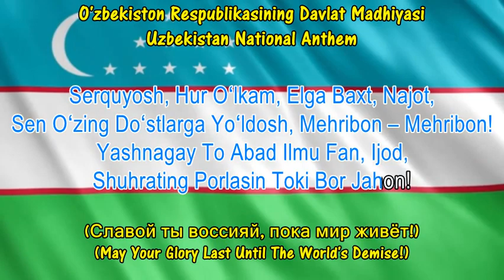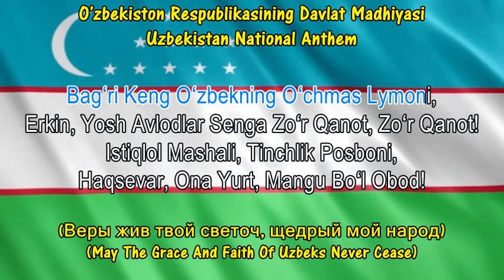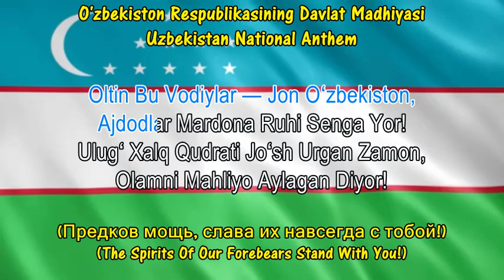O'ZBEKISTON RESPUBLIKASINING DAVLAT MADHIYAS - Uzbekistan Anthem (LYRICS) (Karaoke Sing-A-Long)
If You A Fan Of UZBEKISTAN As Country,  Their Sports Teams And Traditional Cuisine, Then This Video Is For You. Easy To Follow Karaoke Lyrics Of Their Anthem Provides You The Perfect Opportunity To Understand, Learn And Sing Along The National Anthem Of Uzbekistan, O'ZBEKISTON RESPUBLIKASINING DAVLAT MADHIYAS (State Anthem of the Republic of Uzbekistan) , In Time For The Next Big World Sports Event!

UZBEKISTAN NATIONAL ANTHEM - LYRICS
Serquyosh, Hur Oʻlkam, Elga Baxt, Najot,
Sen Oʻzing Doʻstlarga Yoʻldosh, Mehribon – Mehribon!
Yashnagay To Abad Ilmu Fan, Ijod,
Shuhrating Porlasin Toki Bor Jahon!

Oltin Bu Vodiylar — Jon Oʻzbekiston,
Ajdodlar Mardona Ruhi Senga Yor!
Ulugʻ Xalq Qudrati Joʻsh Urgan Zamon,
Olamni Mahliyo Aylagan Diyor!

Bagʻri Keng Oʻzbekning Oʻchmas Iymoni,
Erkin, Yosh Avlodlar Senga Zoʻr Qanot, Zoʻr Qanot!
Istiqlol Mashali, Tinchlik Posboni,
Haqsevar, Ona Yurt, Mangu Boʻl Obod!

RUSSIAN VERSION/TRANSLATION
Светлый край свободный, общий наш успех,
Ты спасительный друг и спутник, милосерден для всех!
Созидания путь, мудрости оплот,
Славой ты воссияй, пока мир живёт!

Злато долин – родной мой Узбекистан,
Предков мощь, слава их навсегда с тобой!
Дух великих людей нам по праву дан,
Очарован весь свет этою землёй!

Веры жив твой светоч, щедрый мой народ.
Молодых поколений воля, как крыло, нас несёт!
Независимый край, мирная стезя,
Правдой ты расцветай, родина моя!

ENGLISH VERSION/TRANSLATION
Our Homeland Everlasting And Free For Us All,
Our Homeland Is A Loyal Friend To Us All!
You Bring Us The Wealth Of Our Souls And Dreams,
May Your Glory Last Until The World's Demise!

Golden Are These Valleys, Dear Uzbekistan,
The Spirits Of Our Forebears Stand With You!
During Desolate Storms Our Mighty Clan
Made Our Homeland The Very Joy Of This World!

May The Grace And Faith Of Uzbeks Never Cease,
Eons Free And Youthful Are Your Mighty Wings!
The Flambeau Of Freedom, The Bulwark Of Peace,
O Homeland, Ardent And Loving, Live In Bliss!

HISTORY/ORIGIN OF ANTHEM
The National Anthem of Uzbekistan was officially adopted in 1992 after the fall of the Soviet Union. Its melody, composed by Mutal Burhonov in 1947, is derived from that of the previous anthem used when the country was then a Soviet republic. After Uzbekistan became independent, new lyrics by Abdulla Oripov were adopted.[1][2]